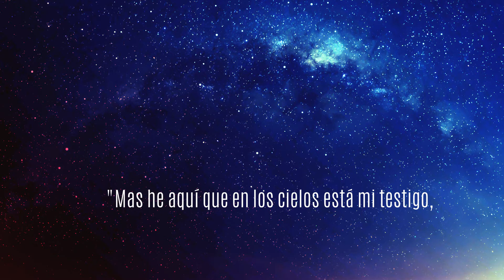Texas 2018/Drone Fotage Dji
Estes es un trabajo que se preparo en el estado de Texas.
OldTree Animations & RickyLambisLive
Parks.

Mallard Cove Park
Fort Worth,Texas

Chisholm Park
Hurst, Texas

Greenville
Texas